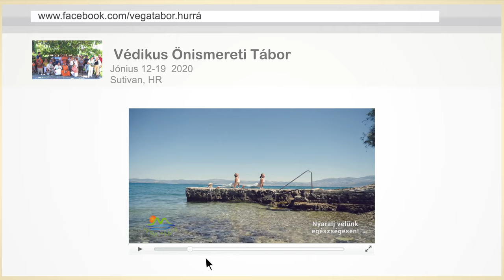Védikus Önismereti Tábor. Bhaktipád dász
Bhaktipád dász